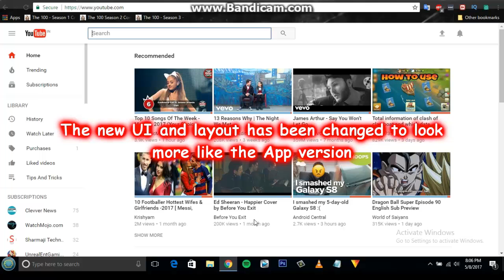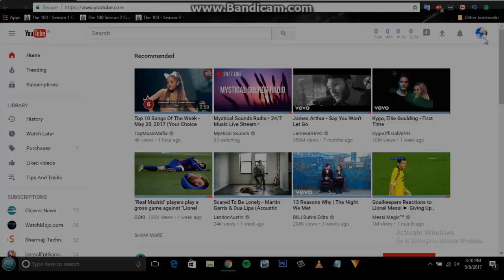How To ENABLE DARK MODE On YouTube